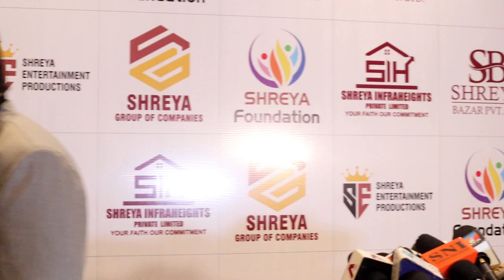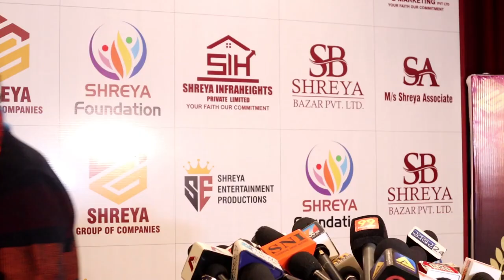Shreya Bharat Award Mahima Chaudhry, Manish Wadhwa, Chairman Hemant K. Rai, Film Dhaak Poster Launch